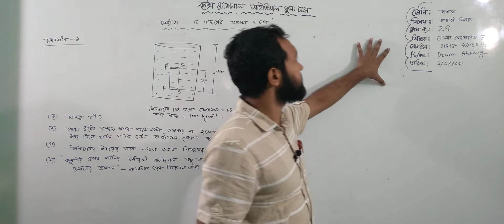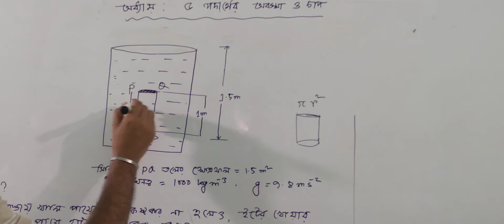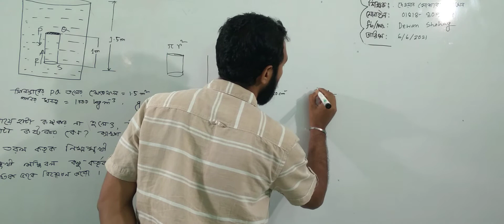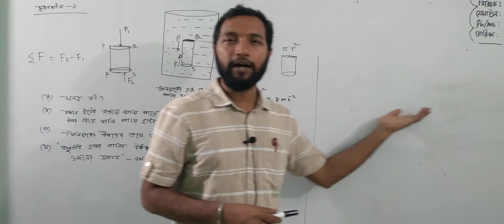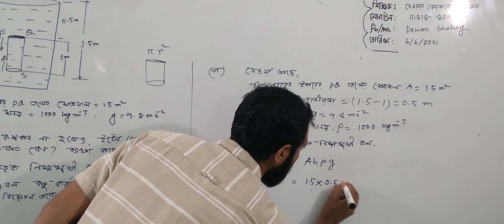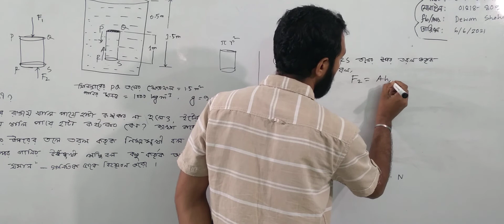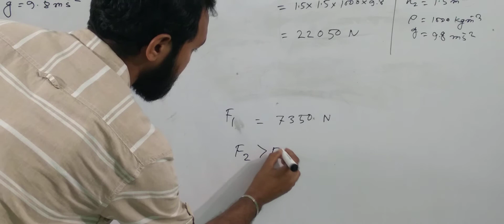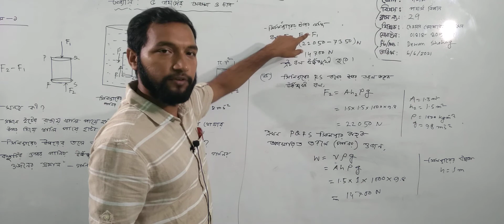দশম শ্রেণির পদার্থ বিজ্ঞান, ক্লাস নং-২৭, আলোচ্য বিষয়: অধ্যায়-৫, পদার্থের অবস্থা ও চাপ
অর্ধবার্ষিক-২০২১
শ্রেণি: দশম
বিষয়: পদার্থ বিজ্ঞান
ক্লাস নং-২৭
আলোচ্য বিষয়: অধ্যায়-৫, পদার্থের অবস্থা ও চাপ
শিক্ষক: জ. দেওয়ান মোশারফ হোসেন